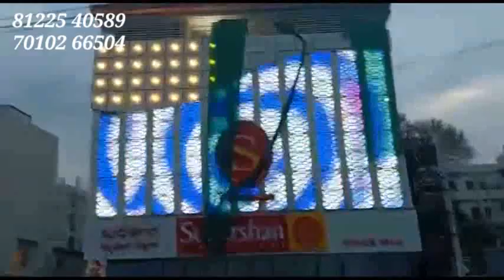Textile Showroom Elevation Facade Design | ACP Sheet PVC Panel Chennai | Bangalore